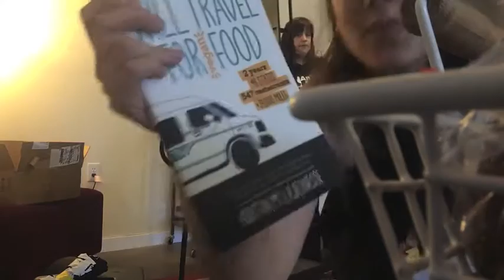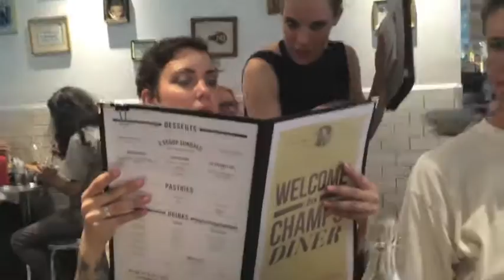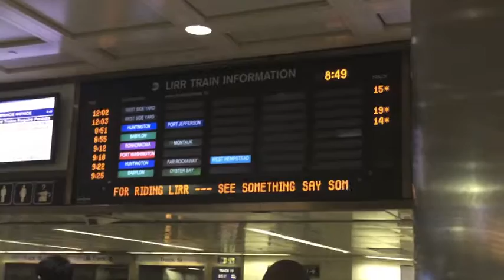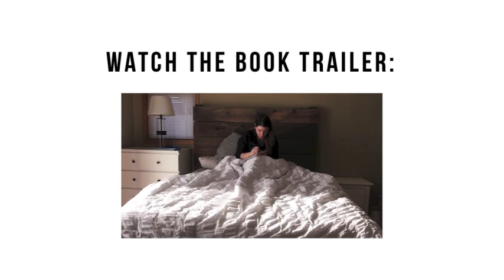Pine Box Rock Shop